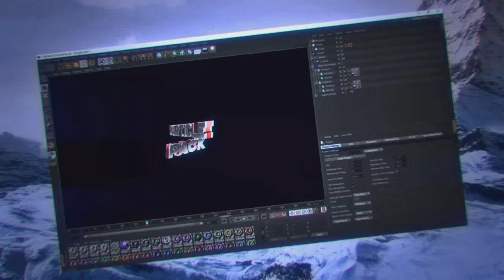FlayFX Particles Pack V1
English :

Pack contains :
+ 15 Particles
+ 10 CC
+ 2 C4D Explusions (custom explusions with screenshot tutorial)
+ C4D Project

Portuguese :

O pack contem :
+ 15 Particulas
+ 10 CC
+ 2 Explusions sendo que uma iditavel com prints :D
+ C4D Projecto

↓ Read the description ↓

About me :
Lightroom : Single V6 Edited
Mats : Single V6 / Stick Lightroom V5 / MiguelArtz V6